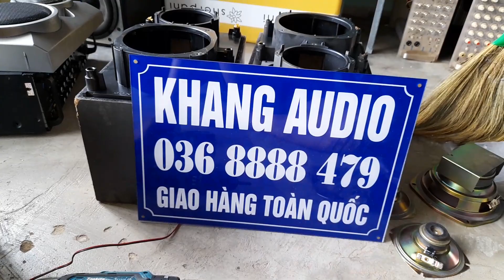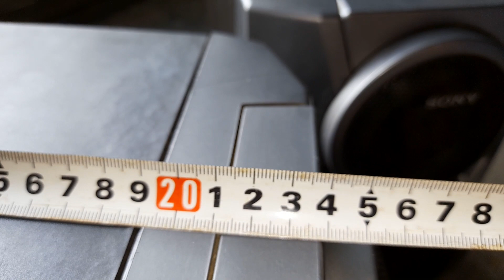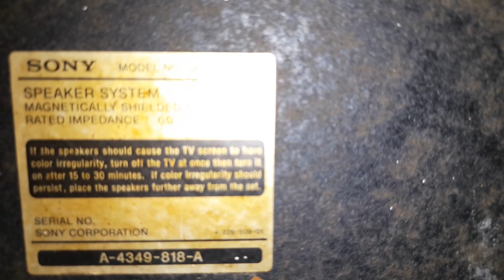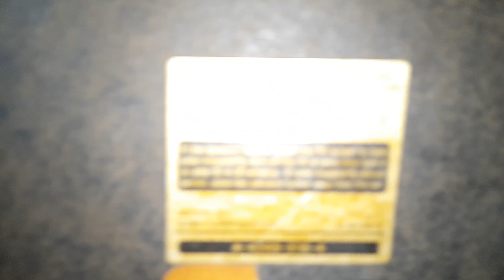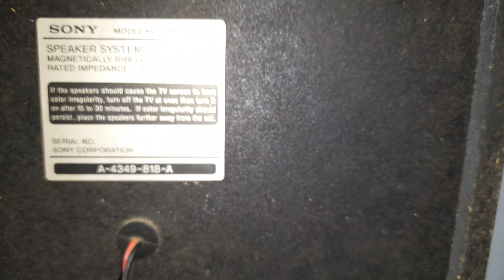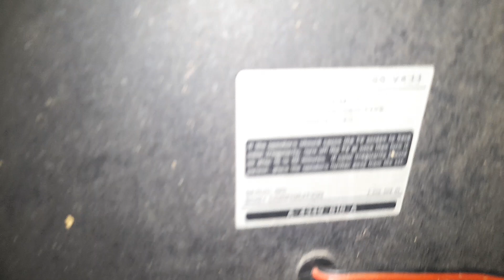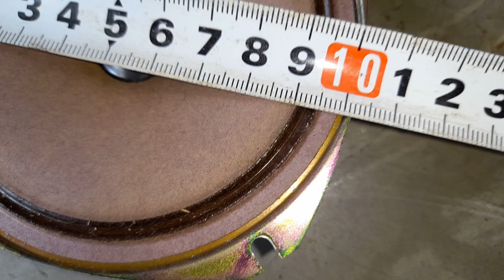4 CHIẾC LOA SONY SS- VX33 - 850K/1 ĐÔI